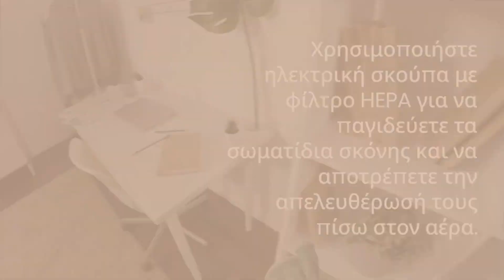Συμβουλές για την Αντιμετώπιση της Σκόνης (GR)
Συμβουλές για την Αντιμετώπιση της Σκόνης
Γεια σας καλώς ήρθατε στο κανάλι μου!
Αγοράστε το βιβλίο «Πώς να βάζετε στόχους και να πετύχετε βελτιώνοντας τις καθημερινές σας συνήθειες»
1.Αν χρειάζεστε βοήθεια για να βρείτε μια ιδέα για να ξεκινήσετε ένα κανάλι YouTube…
2. Θέλετε κάποιος να σας στέλνει καθημερινά ενθαρρυντικά μικρά μηνύματα στο email σας..
3. Γράφετε ένα βιβλίο και θέλετε κάποιος να το διαβάσει και να σας πει τη γνώμη του;
4. Αναζητάτε κάποιον που μπορεί να μεταμορφώσει το κείμενο ή τις ιδέες σας σε ενδιαφέρουσες και χιουμοριστικές ερωτήσεις και απαντήσεις δημοσκόπησης.
5. Χρειάζεστε κάποιον να δοκιμάσει τη φιλικότητα προς τον χρήστη και την ευκολία πλοήγησης του ιστολογίου ή της ιστοσελίδας σας και να παρέχει σχόλια σχετικά με την αναγνωσιμότητα και την αναζήτησή του;
6. Το να σου κάνει εξώφυλλο βιβλίου..